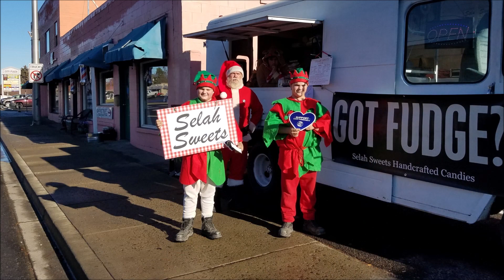Graham Family Farm: We Wish A Merry Christmas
Location:
Selah & Yakima, WA

Edited by:
Clay Graham